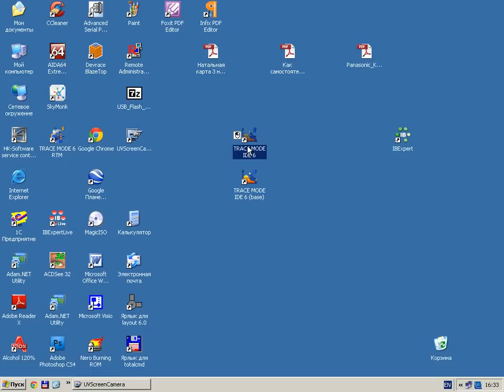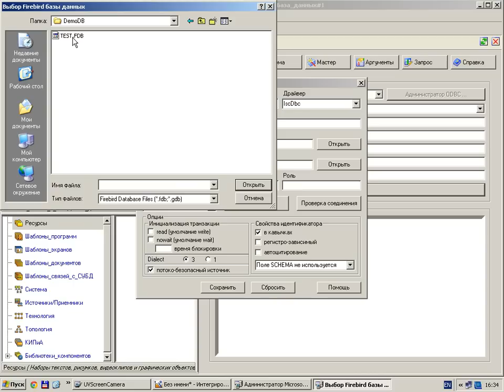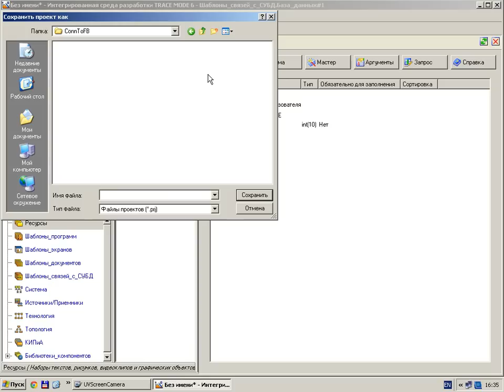Подключение TraceMode6 к FireBird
Как подключить базу FireBird к TraceMode 6. Инструкция+видеоурок.